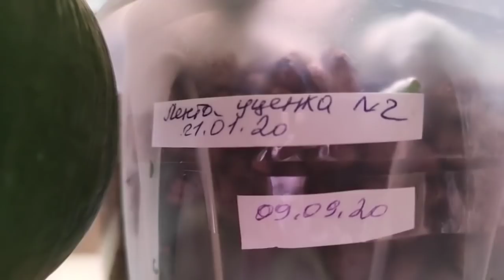04.12.20.пеньки ОРХИДЕИ.. уценочки по одной раскрываются.